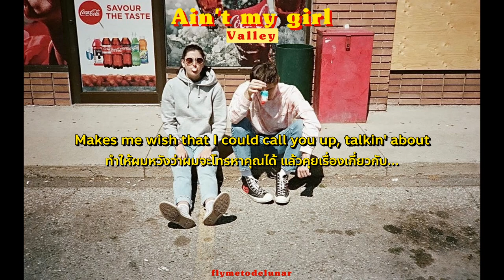Valley - ain't my girl (THAI SUB)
เพลง ain't my girl ก็เป็นอีกเพลงนึงของในอัลบั้ม Last Birthday🎂 นะคะ
เนื่องจากว่ามีคนขอให้แปล ก็เลยแปลมาให้ค่า😊
ขออภัยที่ช้านะคะ ช่วงนี้กำลังอยู่ในช่วงสอบไฟนอลเลย😭😭 เพลงอื่นๆ ก็จะทยอยแปลตามมาอีกเรื่อยๆ นะคะ ช้าหน่อย แต่เดี๋ยวมาแน่นอนค้าบ💟
ถ้ามีแปลผิดพลาดตรงไหน ขออภัยด้วยนะคะ สามารถให้คำแนะนำและติชมในคอมเม้นท์ได้เลยน้า หรือจะพูดคุยแชร์ความเห็นเกี่ยวกับเพลงก็ได้นะคะ👉👈

อย่าลืมไปฟังเพลงและติดตามผ่านช่องทางที่แปะไว้ด้วยนะคะ👇
มาช่วยกันสนับสนุนวง Valley กันเยอะๆน้า🌼🌼